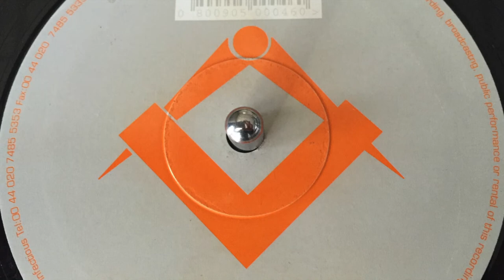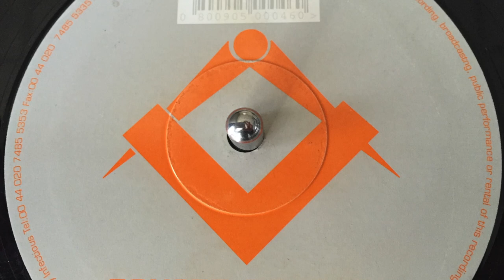Beat Factory - Ceremony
Beat Factory - A : Ceremony - Square Records - SQ002 - Infefectious - jon doe - dj oberon